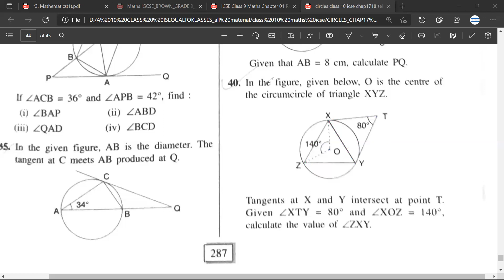18C Q40 TANGENTS AT X AND Y INTERSECT AT POINT T XTY=80 AND XOZ=140 CALCULATE VALUE OF ZXY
Q40 EX18C _TANGENTS AT X AND Y INTERSECT AT POINT T . ∠XTY=80 AND ∠XOZ=140 CALCULATE VALUE OF ∠ZXY || EX 18A 18B 18C Selina Concise Mathematics for Class 10 | Solutions Chapter 18 TANGENTS AND INTERSECTING CHORDS || TANGENTS CHORDS SECANTS CLASS 10 ICSE CONCISE MATHS CHAPTER 18 SOLUTIONS THEOREMS EXPLANATION  NOTES || mcq notes pdf extra questions solutions worksheet with answers  CONCEPTS ||

THEOREM }}ANGLE BETWEEN TANGENT AND CHORD THROUGH POINT OF CONTACT IS EQUAL TO ANGLE IN ALTERNATE SEGMENT ||

✔️ Class: 9, 10
✔️ Board: ICSE CBSE
✔️ Subject: MATHS
✔️ Topic Name:  TANGENTS , CHORDS , SECANTS